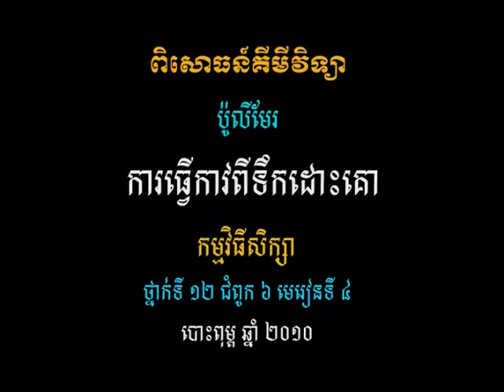វីដេអូពិសោធន៍មុខវិជ្ជាគីមីវិទ្យា ជំពូក៦.១ ការធ្វើកាវពីទឹកដោះគោ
គោល​បំណង​សំខាន់​នៃ​វីដេអូ​ពិសោធន៍​នេះ គឺលើក​ឧទាហរណ៍​ប៉ូលីមែរ​ដែល​មាន​នៅ​ក្នុង​ជីវភាព​រស់នៅ​ប្រចាំថ្ងៃ ។ យល់​ពី​ដំណើរការ​នៃ​ការ​បង្កើត​កាវ​ចេញ​ពី​ទឹកដោះគោ និង​ទឹក​ខ្មេះ ។